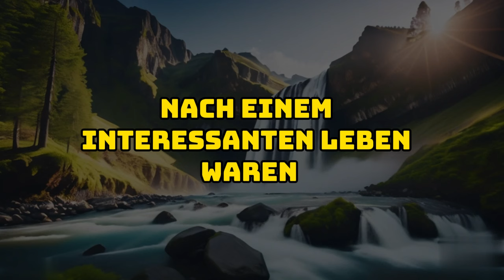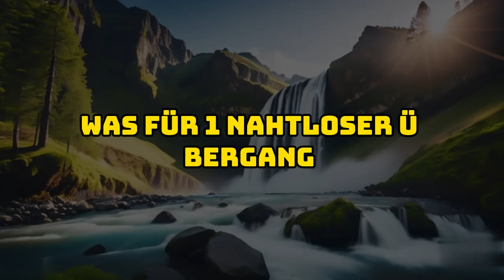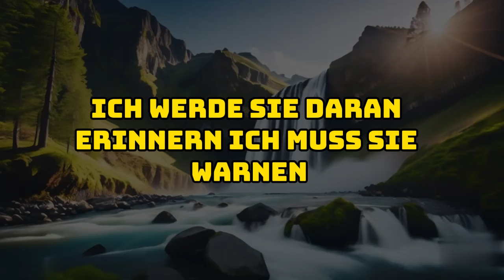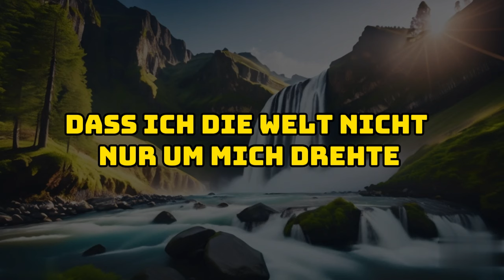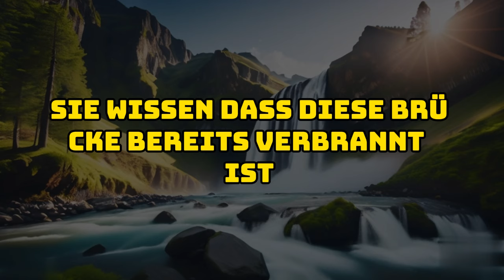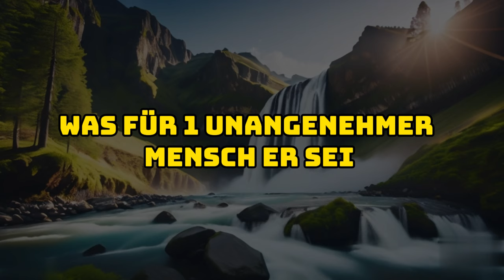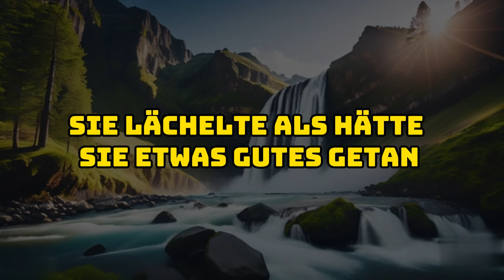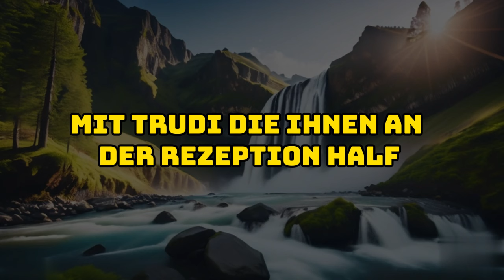Jahre Später Sind Wir Wieder Zusammen: Was Meine Töchter Über Ihre Neue Mutter Denken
Vor zehn Jahren verließ ich die ruhige, langweilige Stadt Fulton Springs auf der Suche nach Ruhm und Reichtum. Jetzt war ich zur Beerdigung meiner Mutter zurückgekehrt, nachdem ich an der Beerdigung meines Vaters nicht teilgenommen hatte, weil ich ihn nicht besonders mochte. Fulton Springs hatte sich sehr verändert, es gab mehr Hotels und die alten Gebäude waren umgestaltet worden.

Ich wohnte im Fulton House, wo ich Jenny Corbett traf, eine Bekannte aus früheren Zeiten. Unser Gespräch begann mit Erinnerungen und Vorwürfen, ging aber bald in Bekenntnisse über. Jenny erzählte, wie unglücklich sie in ihrer Ehe war und wie ihr Mann sie betrogen hatte. Wir sprachen über ihren Vater und unsere früheren Beziehungen.

Die Beerdigung meiner Mutter, Judy Fulton, war weniger eine Beerdigung als eine Feier ihres Lebens. Bei der Zeremonie wurden ihre Lieblingsmusikstücke gespielt. Ich hielt eine Rede, in der ich mich an ihre Unterstützung und Liebe erinnerte. Auch Jenny ergriff das Wort und bemerkte, dass Judy wie eine zweite Mutter für sie war.

Nach der Beerdigung erneuerten Jenny und ich unsere Beziehung und sprachen über die Möglichkeit einer gemeinsamen Zukunft. Wir haben eine Menge zu überwinden